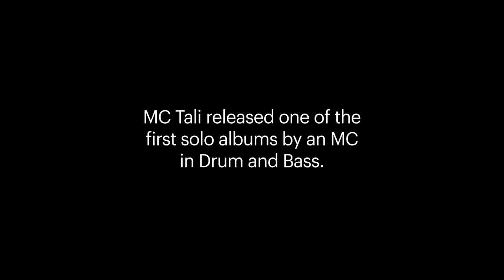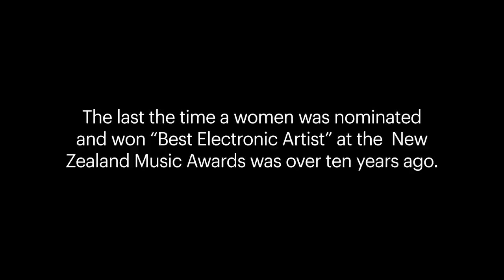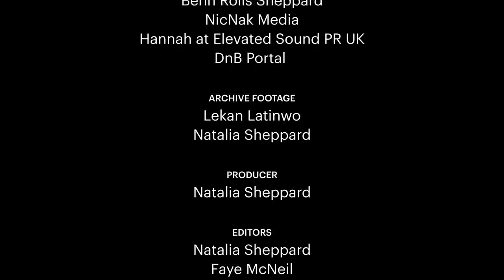MC Tali 'Lyric On My Lip' The Documentary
➔ Don't forget to hit thumbs up and support this document 👍

🙌 Credits:
Producer: Natalia Sheppard
Editor: Natalia Sheppard, Faye McNeil
Sound mixing: Tom Scott - Toft
Visuals: Preston McNeil

Made with the help of Creative New Zealand